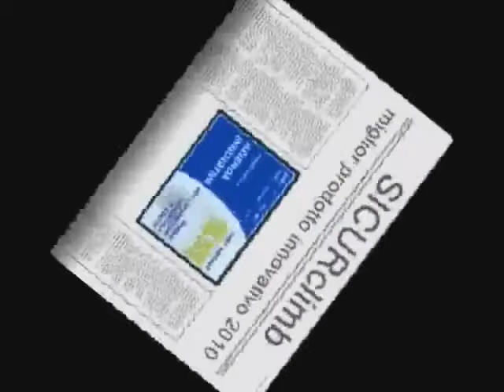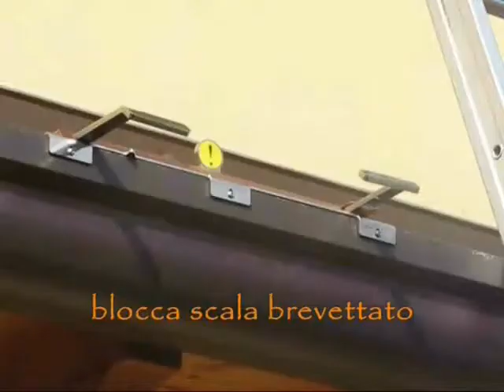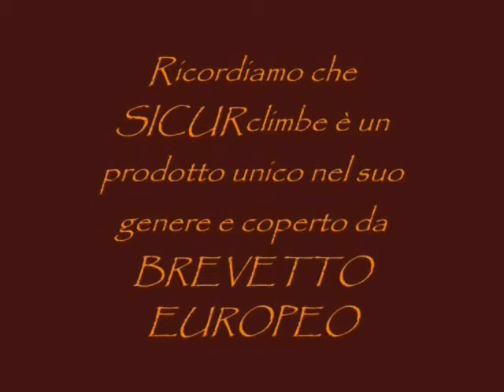Blocca Scala Sicurclimb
SICURclimb è un dispositivo che permette di vincolare la scala portatile da terra evitando il ribaltamento della stessa.
SICURclimb è un prodotto brevettato Sicurlive Group.